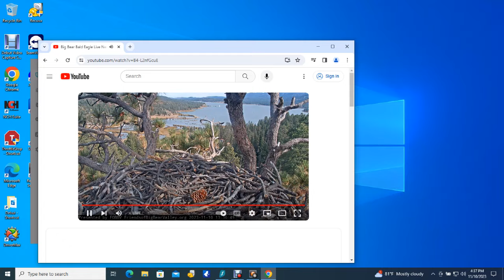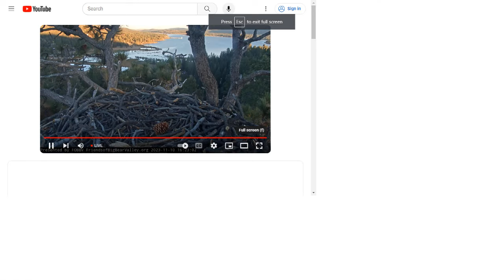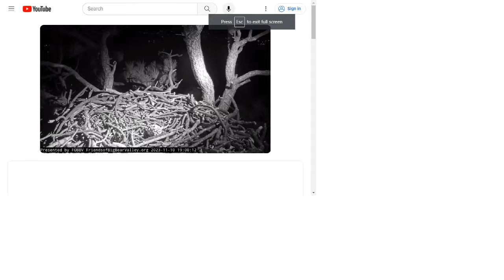Big Bear Bald Eagles 11/10/2023 15:37